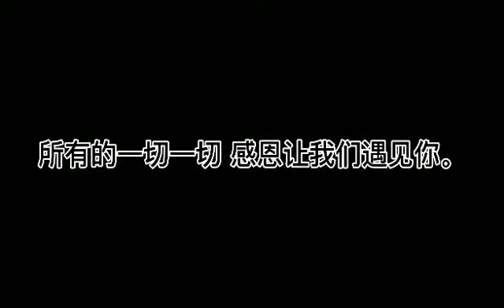Thank All S3F2020